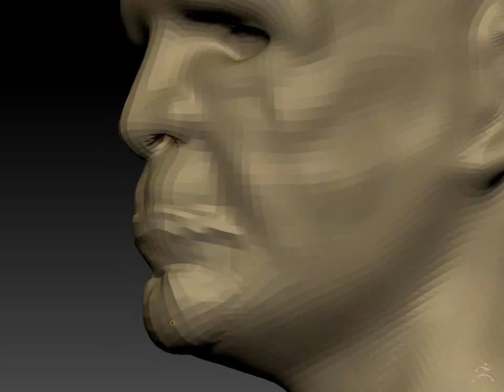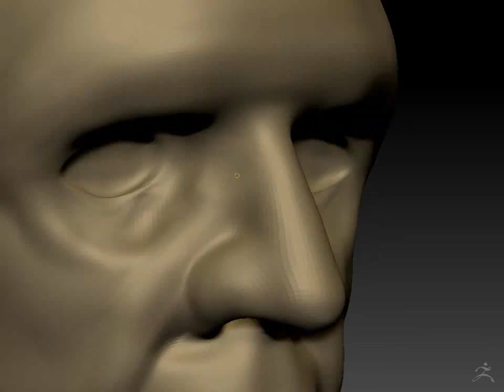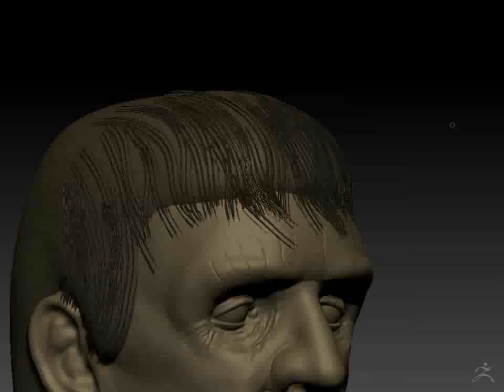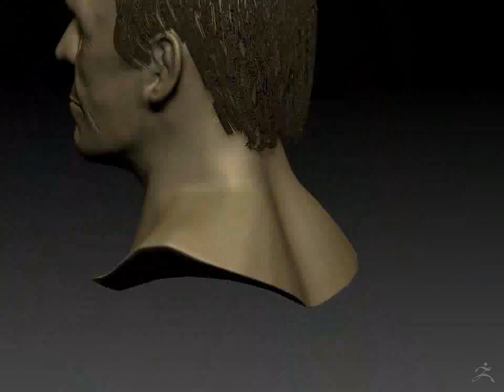Day 27 The Monster Of FrankensteinTimelapse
A quick sculpt about Boris Karloff as The Monster Of Frankenstein  made with ZBrush and Keyshot